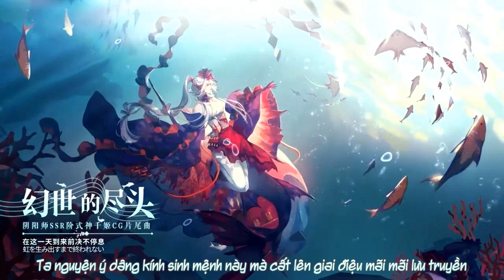[Vietsub Omyoji] Huyễn Thế Đích Tẫn Đầu || Ayahi Takagaki || SSR Thiên Cơ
Song :
- Trung: 幻世的尽头 （幻世的盡頭）
- Nhật: 幻世の涯て
Thể Hiện : Ayahi Takagaki
Game : Onmyoji || Âm dương sư
Trans : Cơm Cháy

Lyrics :

嘆く流氷の声も 凍り付く
どうか 永世の海 溶かして
潮の流れに抗い泡沫の涯て
そう　生まれた理由を問う
ああ この心 砕かれようと
ただ ひとすじの道 貫く
定め壊して 破いて
鱗に刻まれた波に誓おう
久遠の調べを歌い続ける 命懸けて
尾びれなびかせ 飛沫巻き上げて
虹を生み出すまで終われない
どんな憂き瀬も越えよう 幻世の涯て
そう たゆたう理想見て
ああ この胸に迸るもの
追い求める意味を信じる
時を照らして 抱きしめ
この手であまねく愛しき者たち
久遠に護ってゆくことが宿世なら いつか

Nageku ryuhyou no koemo kori tsuku
douka eisei no umi tokashite
shiononagare ni aragai utakata no hate
sou umareta wake wo tou

a~kono kokoro kudaka reyou to
tada hitosuji no michi tsuranuku

sadame kowashite yabuite
uroko ni kizama reta nami ni chikaou
kuon no shirabe wo utai tsuzukeru inochigakete

obire nabikase shibuki makiagete
niji wo umidasumade owarenai
donna ukisemo koeyo maboroyono hate
sou tayutau hikari mite

a~kono muneni hotobashiru mono
Oimotomeru imi wo shinjiru

toki wo teruushite dakishime
kono te de amaneku itoshiki monotachi
kuon ni mamotte yuku koto gasukuse nara itsuka

sadame kowashite yabuite
kuon no shibare wo utai tsuzukeru inochigakete